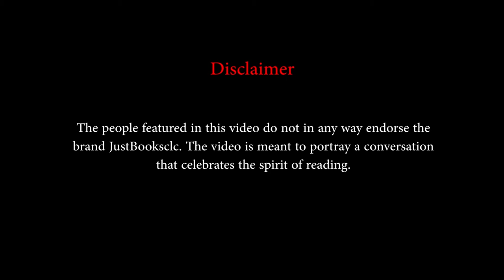Itisha Peerbhoy in conversation with JustBooks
Itisha Peerbhoy’s claim to fame has been her extremely hilarious and unusually bold book, “Half Love Half Arranged”, which is the story of a woman taking the leap into the ‘marriage market’, deemed customary for arranged marriages. Although Peerbhoy is just one book old, comparisons between Anuja Chauhan and her have already begun because of her very dynamic and modern urban voice. It is very easy to draw parallels between the deliciously funny Itisha Peerbhoy in the interview and her humor loaded book. In her chirpy way, this vibrant lady speaks about her favorite authors and what makes them her favorites along with some choicest mood reads